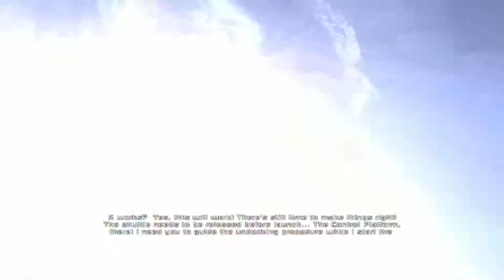Dead Space Chapter 10: Ten of Days (P.8 out of 8)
Dead Space Chapter 10: Ten of Days P.8

Welcome and enjoy my FULL gameplay on Dead Space on the difficulty hard. I have not played for nearly two years, so it may seem like a interesting and real Isaac that does not know where to go and do. The original on screen recording was slick clean, but after tweeks made for the upload to youtube, it may look pixelated a little, by enlarging the youtube screen, it will be easier to see the captions.

My codename is Dark, but DJing is what I do and am proud of, DJ name is DJHYPETHIZZ.